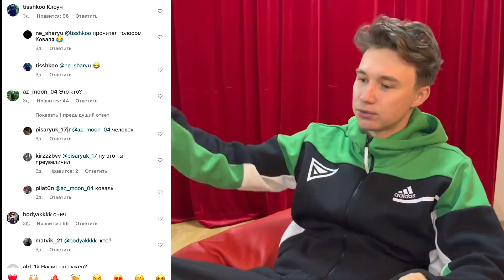Как поменялась жизнь ЕГОРОВА и КОВАЛЯ после ТРАВМЫ и ТРАВЛИ